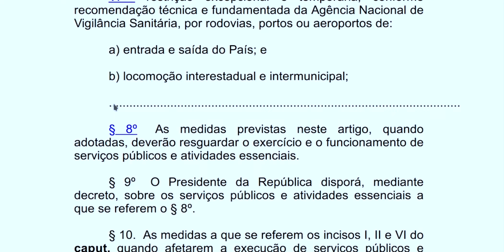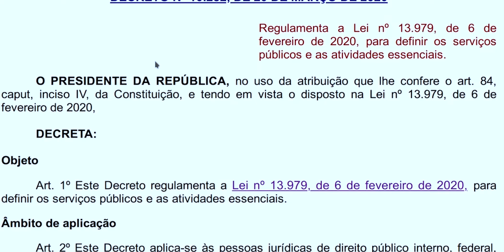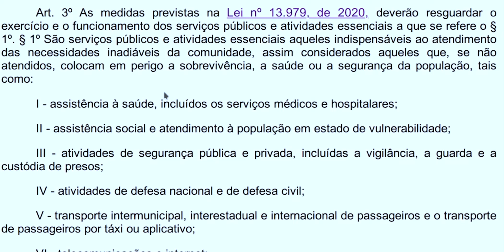LEI 13979/20 E O PODER DE POLÍCIA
Vamos falar de Lei 13979/20. Poder de Polícia e o Poder Normativo. SEM MIGUÉ! DEIXE SEU COMENTÁRIO.